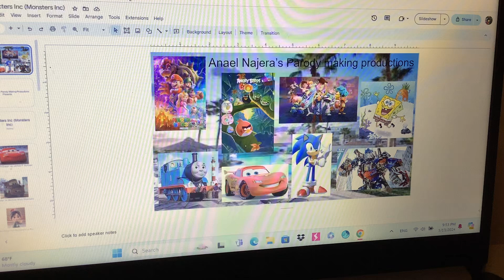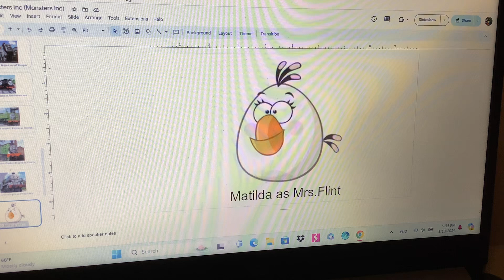Characters Inc (Monsters Inc) Cast Video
Hey guys, I made the Cast Video to start of my Next Parody, But I will not make the Trailer of Characters Inc (Monsters Inc), But I will try to see if I can make the sequel trailer for Cool Story (Toy Story).

Plot:
In Charactertropolis, Best Friends Lightning McQueen and Mater are the top scarers working at the Monsters Inc. However, Their Lives are hugely disrupted when a human girl enters their world.

Cast:
Lightning McQueen as James P Sullivan (Sulley) (Both Main Characters, Kind, and Good Natured)
Tow Mater as Michael Mike Wazowski (Both Also Main Characters and Best Friends to Lightning and Sulley)
Vanellope Von Schweetz as Boo (Both Young, Small and Funny)
Cici as Boo in Her Monster Disguise
Jackson Storm as Randall Boggs (Both Evil, Rude and Arrogant)
Sir Miles Axlerod as Henry J Waternoose (Both have Neutral Personalities Mean, and Selfish) (I know that Miles Axlerod is not Lightning’s Arch Rival and I should use Chick Hicks as Henry J Waternoose But that’s all I could think of)
Holley Shiftwell as Celia Mae (Both Have Similar Colors, Beautiful and Girlfriends to Mater and Mike)
Mrs.Puff as Roz (Both Kind, Vain and Grumpy sometimes)
Hamm as The Yeti (Both Performed by John RatzenBerger)
Spencer The Silver Engine as Jeff Fungus (I know Spencer is not Jackson Storm’s Assistant and I should use Chase Racelott as Jeff Fungus But That’s my Second kind I could think of)
Donald and Douglas as Needleman and Smitty (All 4 are Brothers and Sometimes Idiotic)
Duck The Great Western Engine as George Sanderson
Oliver The Great Western Engine as Charlie
Henry The Green Engine as Phlegm Bile
Matilda as Ms.Flint
Jim Jake and Jay as Ms.Flint’s Students
Next Gen Racers as The C.D.A Agents
Thomas The Tank Engine, Percy The Small Engine, Optimus Prime, Bumblebee, Mario, Luigi and Finn Mcmissile as Themselves (Mike,Sulley and Celia’s Best Friends)